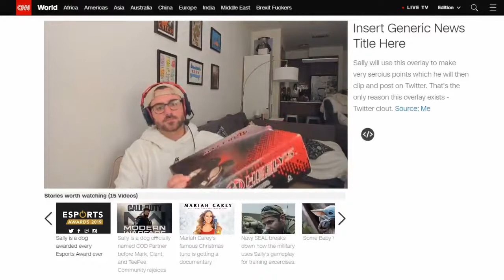IMPORTANT ANNOUNCEMENT ABOUT THE FUTURE OF MY FOOTWEAR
I do a footwear pog.